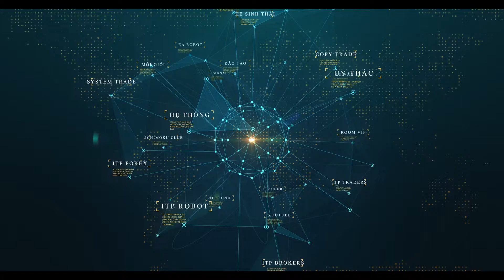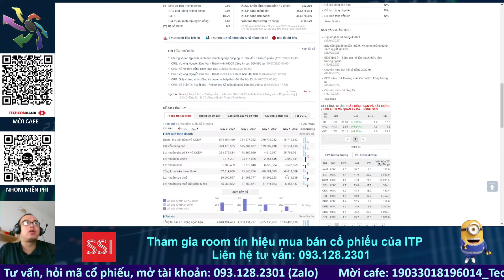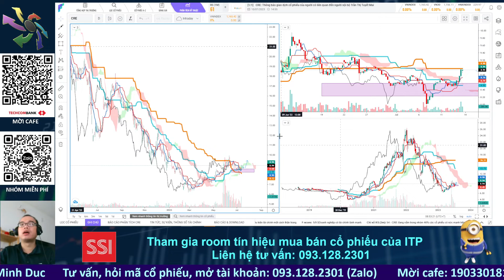Chứng khoán hôm nay I Nhận định thị trường: Phân tích CRE, bơi cùng shark Hưng